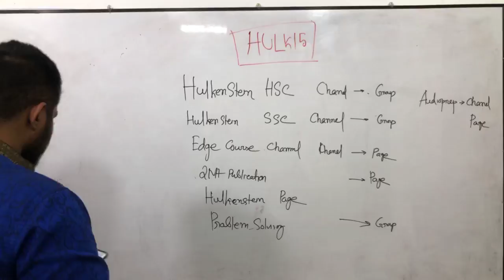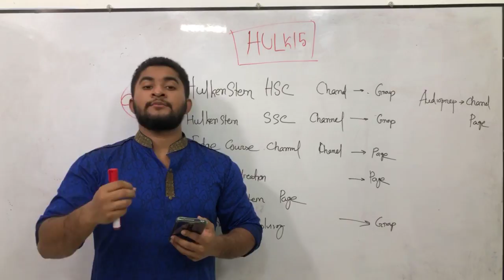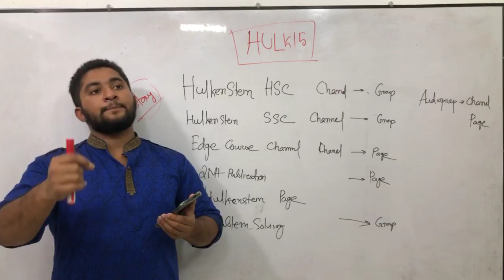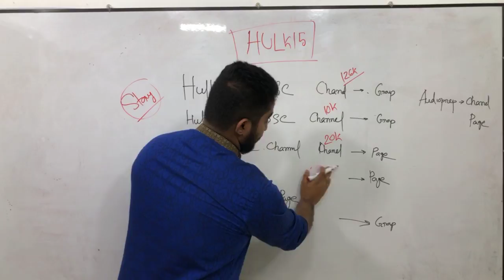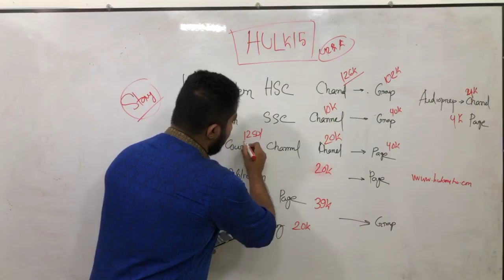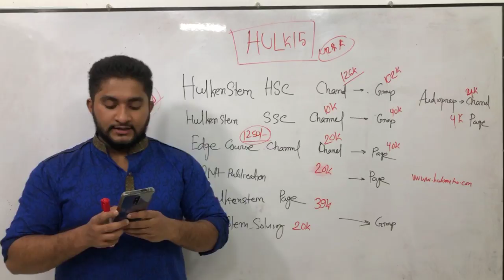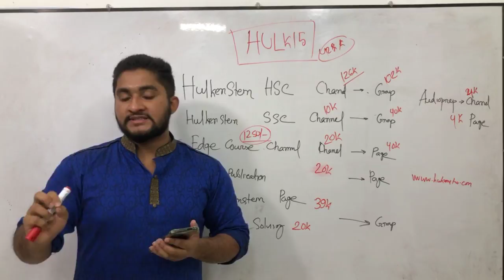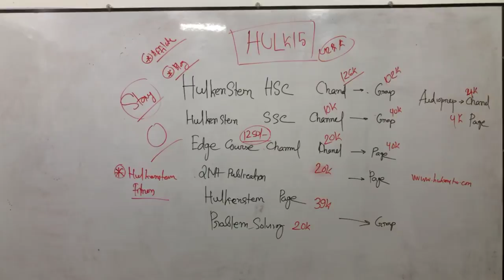HulkenStein এর দুই বছর পূর্তি || Motivation,Storytime & Discount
↗️দুই বছর পূর্তি উপলক্ষে Edge Course এর সকল কোর্সে চলছে ১৫% ছাড়, কুপন HULK15 ব্যবহার করলে যেকোন রেজিস্ট্রেশনে পাবে ১৫% ডিসকাউন্ট। রেজিস্ট্রেশন করতে ভিজিট করো-

↗️এছাড়াও দুই বছর পূর্তি উপলক্ষে ১৫% ছাড় রয়েছে QNA Publication এর ইবুক ও বইতেও।
STUDY15 কোড ব্যবহার করে লুফে নাও ডিসকাউন্ট।